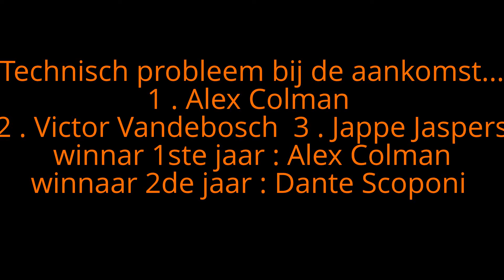Veldrit nieuwelingen Meerhout 05-10-13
Veldrit te Meerhout , wedstrijd van de nieuwelingen . 61 rennen op vertrek .